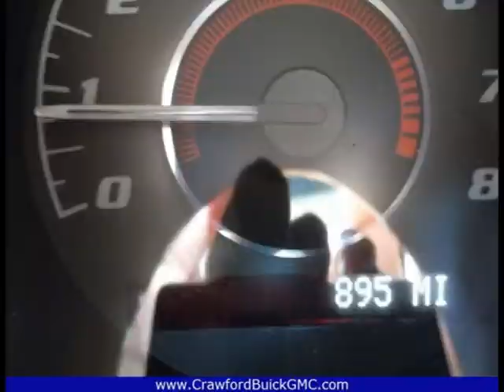Crawford Buick GMC - 2008 Pontiac Solstice - 895 original miles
Year 2008 Engine Type 2.0L L4 DOHC 16V TURBO
Make Pontiac Driveline RWD
Model Solstice Ground Clearance No data in.
Trim Level T2 Front Brake Type Disc
Manufactured In UNITED STATES Rear Brake Type Disc
Body Style CONVERTIBLE 2-DR Anti-Brake System 4-Wheel ABS
Transmission 5-Speed Automatic Standard Seating 2
 5-Speed Manual
MPG Hwy 26 - 28 miles/gallon Optional Seating No data
MPG City 19 miles/gallon Tires 245/45R18
 Wheelbase 95.10 in.
 Curb Weight No data lbs